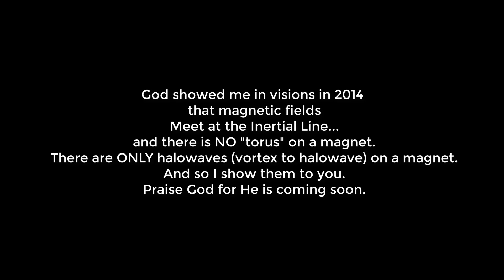Magnetic Inertial line - Double Halowaves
There is  a   Halowave on either side of the magnet.
Proving no "reciprocation"  exists.
terminating in Two sets of "wings" into the  center  "vortex"
Halowaves.
2 magnets stuck together to from a NEW inertial line...this  line is WIDER and so can be  easily  seen.